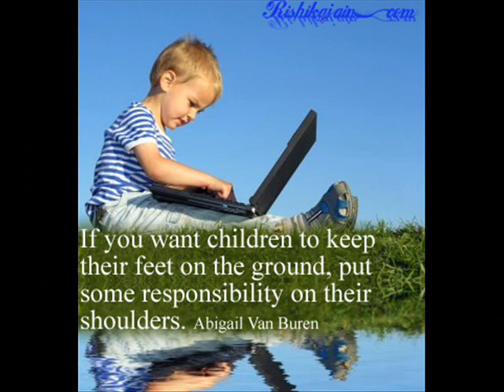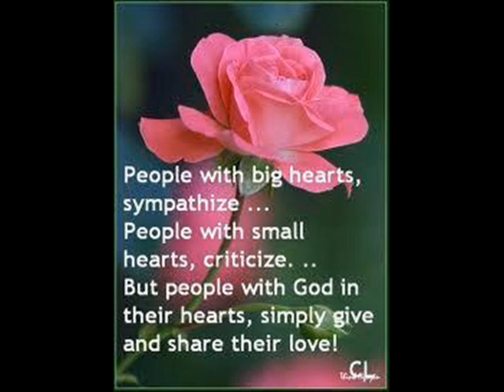Teach your children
Cacutud, Arayat, Pampanga